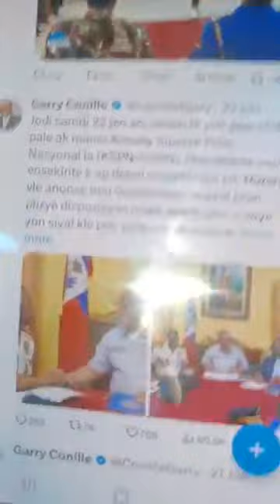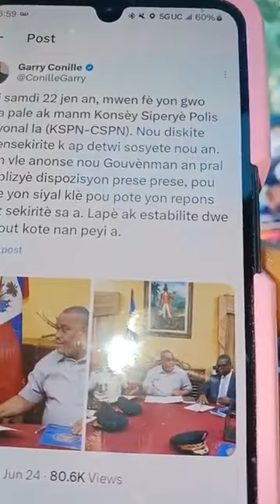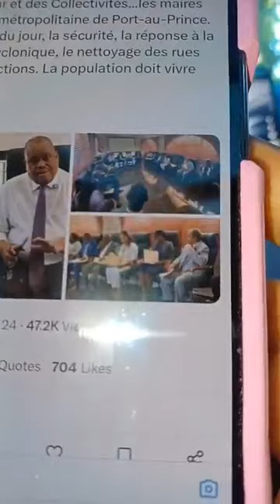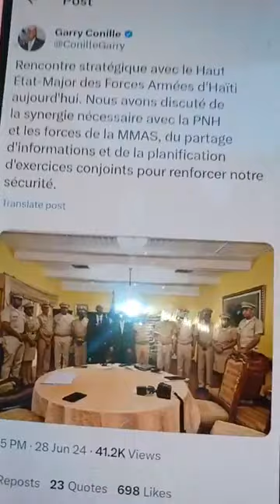🚨🚨🚨Plis ke mil moun kouri al Leogane selon ansyen Senatè Patrice Dumont